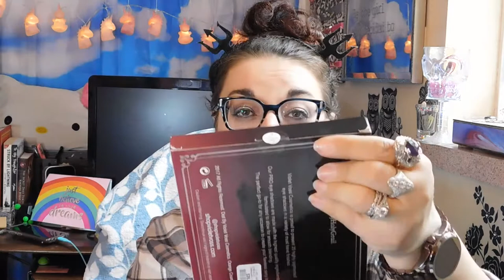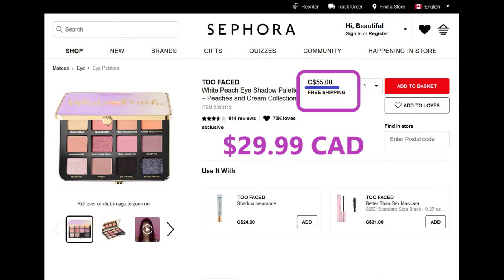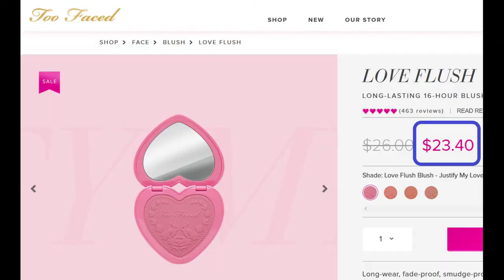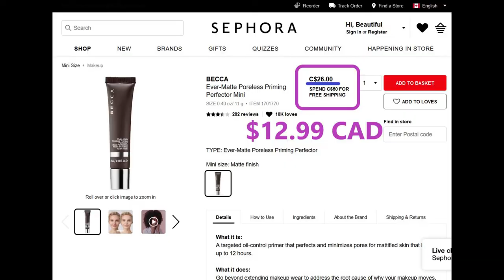Winners and Marshall’s (Canada) Makeup Haul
Hey Nuggets!! It's been a while; So I went a bit extra.
It’s all good though, over $300 CAD worth of makeup that I got for $130 CAD, all of it new! I also mention a few things from a little while back on a Glambot order. (Link to Glambot below) And yes, when I’m warm, my nose sweats. You can see it, I’m sorry. That’s just how my momma made me in her tummy.

Hope you enjoy this as much as I did!!

Chantal Petitpas
Canada
E1C 0S9